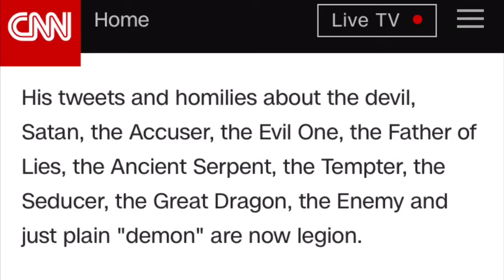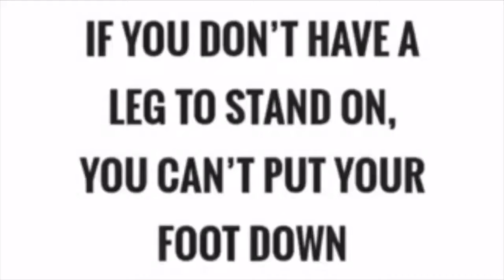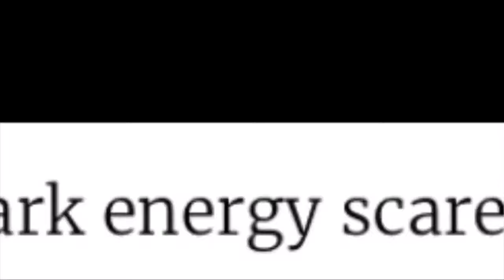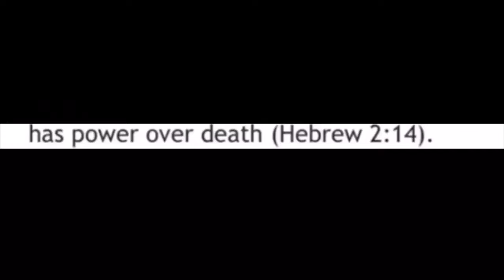CNN Pope Obsessed with The Devil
Satan, King of Hell, Mark Braun is gathering his 144,000 Hellblazers